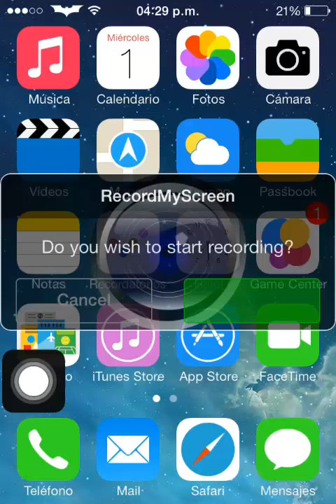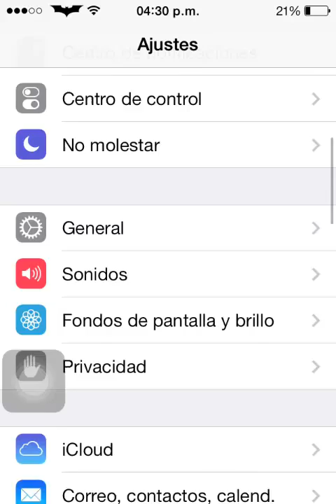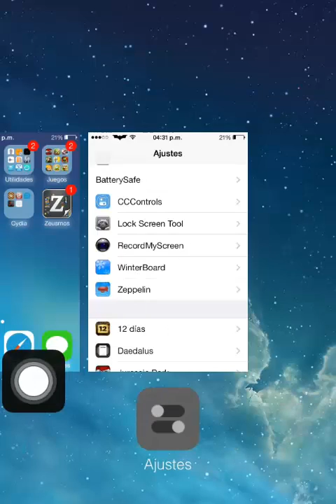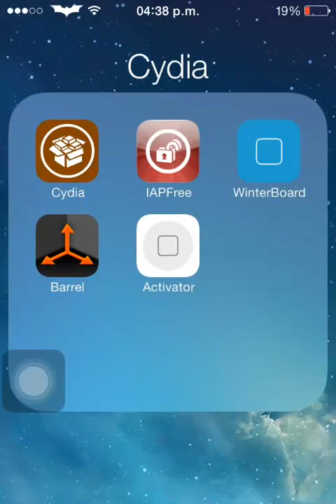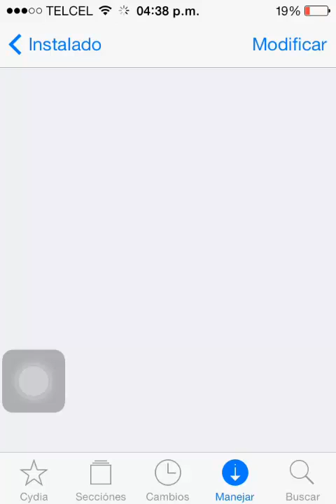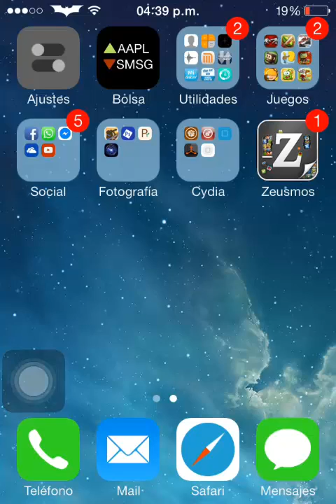2 Tweaks para iphone, ipod y ipad con iOS 7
Hola que tal amigos de youtube bueno aqui les traigo este video donde les muestro los siguientes tweaks para tu dispositivo con iOS 7:

Zeppelin y TransparentDock